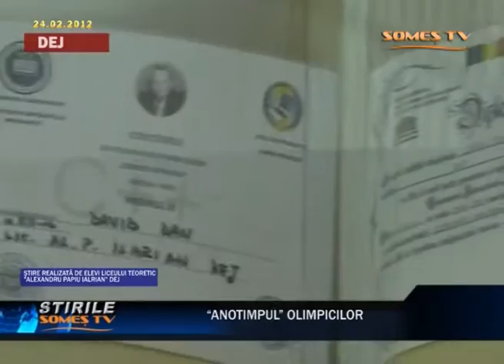04 "Anotimpul" olimpicilor